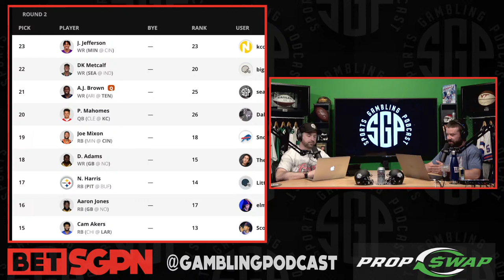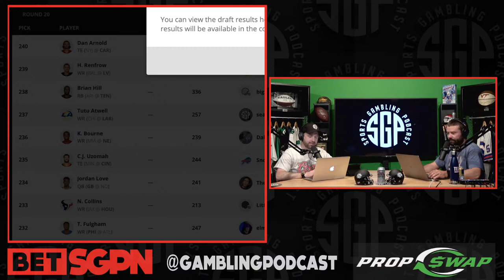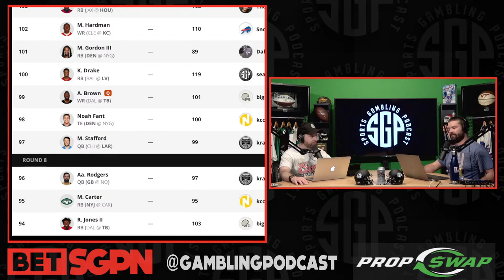Best Ball Fantasy Football Draft 11.0 - Sports Gambling Podcast (Ep. 1030)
The guys (@GamblingPodcast) are back talking NFL via their fantasy football best ball draft series. Sean and Ryan break down their favorite best ball stacks and late round fantasy sleepers. Sean ends up accidentally drafting Kyler Murray, but makes the best of it by stacking him with the Cardinals rookie Rondale Moore. Kramer goes thin at tight end and takes Christian McCaffrey round one pick one. Fantasy football best ball 2021 draft strategy podcast is one of many from SGPN, where they talk best ball fantasy football and NFL news.

00:00 - Prerolls
1:17 - Intro/Welcome
1:54 - Round 1
4:31 - Round 2
7:21 - Round 3
10:06 - Round 4
13:38 - Round 5
16:19 - Round 6
18:25 - Round 7
21:21 - Round 8
23:50 - Round 9
26:26 - Round 10
29:15 - Round 11
32:50 - Round 12
35:46 - Round 13
38:15 - Round 14
41:45 - Round 15
45:02 - Round 16
47:56 - Round 17
50:45 - Round 18
52:39 - Round 19
55:48 - Round 20
58:39 - Recap of Ryan’s Team
59:19 - Recap of Sean’s Team